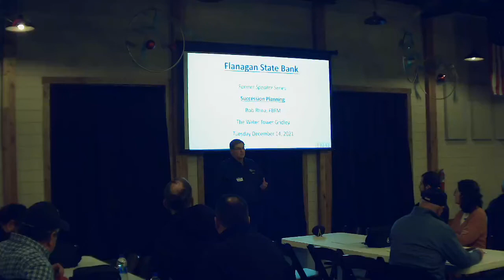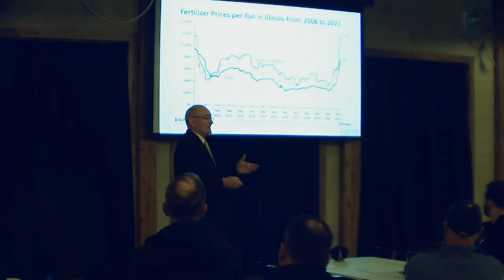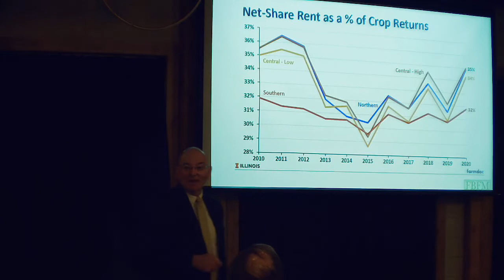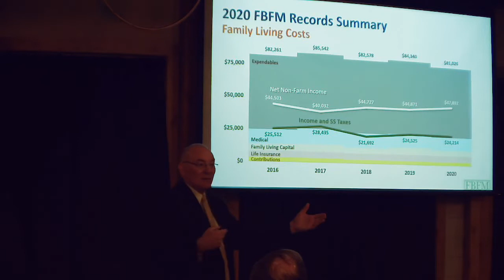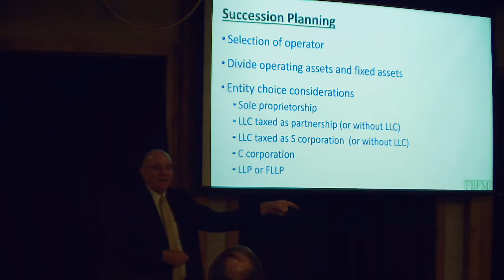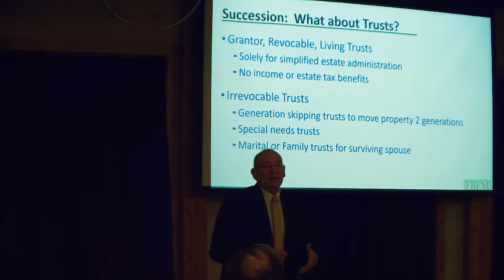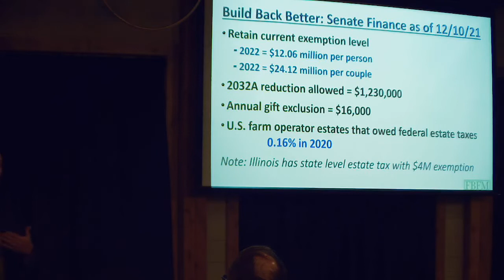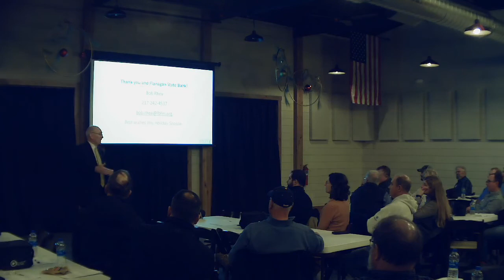Flanagan State Bank - Ag speaker - Gridley, IL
Our main speaker from our winter meeting in Gridley, IL.